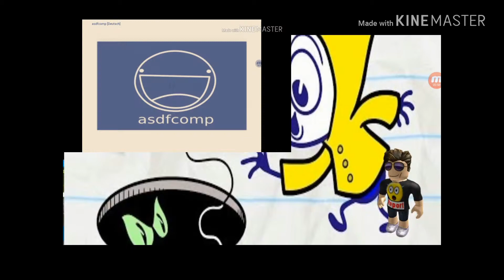YTP Tennis N16